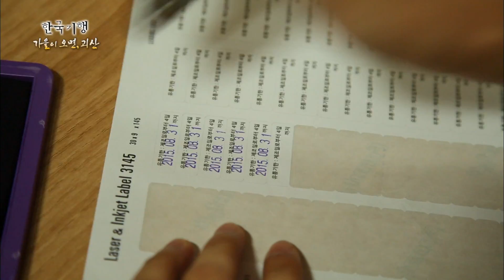쉽지 않은 귀촌, 괴산을 선택한 우리들의 시골 정착기!